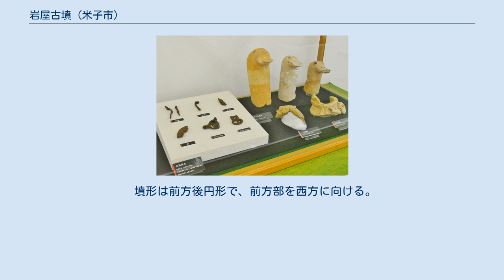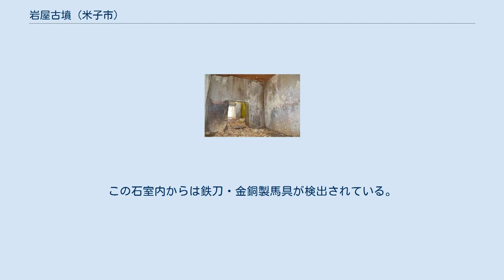岩屋古墳 (米子市)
岩屋古墳（いわやこふん、向山1号墳）は、鳥取県米子市淀江町福岡にある古墳。
向山古墳群を構成する古墳の1つ。
国の史跡に指定されている（史跡「向山古墳群」のうち）。
 鳥取県西部、淀江平野東部の向山丘陵の北東端に築造された古墳である。
1987年（昭和62年）に試掘調査が実施されている。
墳丘は後円部では2段築成。
墳丘表面では葺石のほか、円筒埴輪・形象埴輪（武人形・馬形・水鳥形埴輪など）が検出されている。
墳丘の後円部南東側には台上の造出を有する。
主体部の埋葬施設は後円部における横穴式石室で、南西方に開口する。
各壁を一枚石として玄門をくり抜いた石棺式石室である。
副葬品としては鉄刀・金銅製馬具が検出されている。
築造時期は古墳時代後期の6世紀後半頃と推定される。
 墳丘左に前方部、右奥に後円部。
 古墳の規模は次の通り。
 石室後室から奥に前室を望む。
 主体部の埋葬施設としては後円部において横穴式石室が構築されており、南西方に開口する。
後室・前室からなる複室構造の石室である。
 石室はいわゆる石棺式石室と称される構造で、後室・前室の各壁は切石1枚により、玄門も一枚石のくり抜きによる。
この石室内からは鉄刀・金銅製馬具が検出されている。